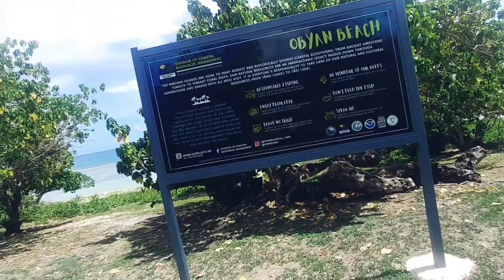Obyan Beach Saipan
A quick tour of Saipan's Obyan Beach, Japanese pill box and gun turret